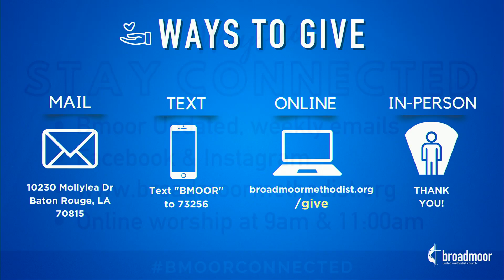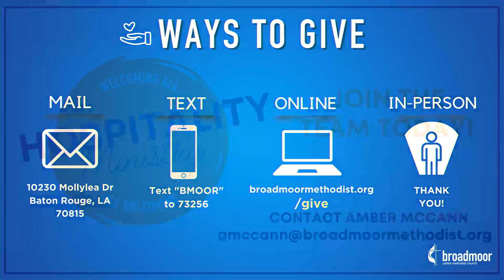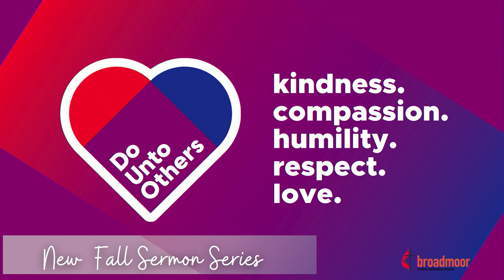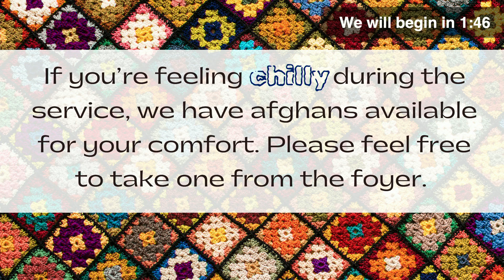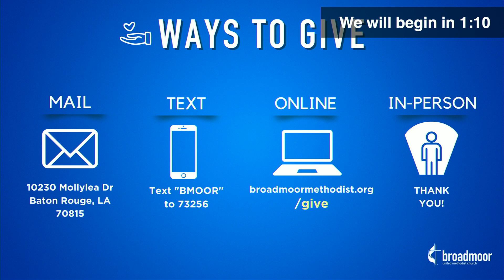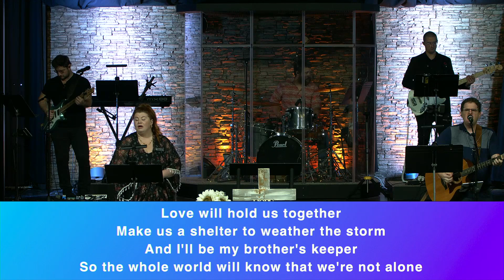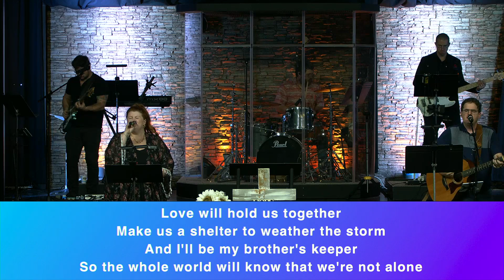September 29, 2024 - Contemporary | Broadmoor Online Worship Service